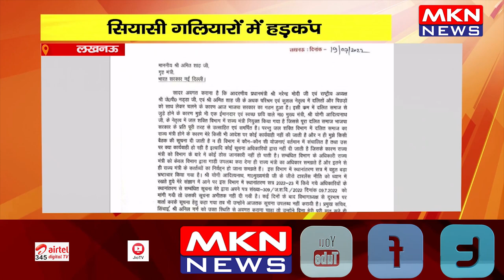लखनऊ- सियासी गलियारों में हड़कंप, जल शक्ति राज्यमंत्री का इस्तीफा